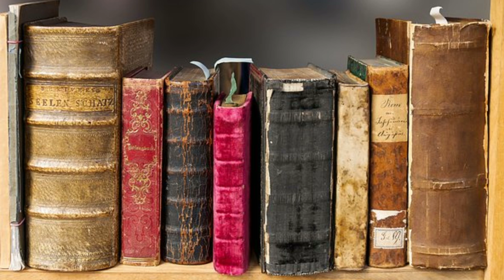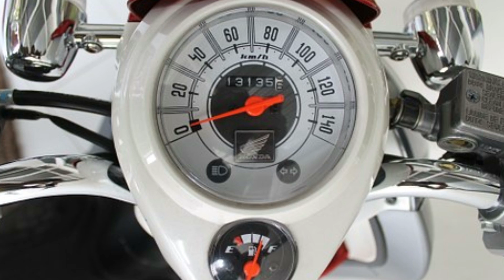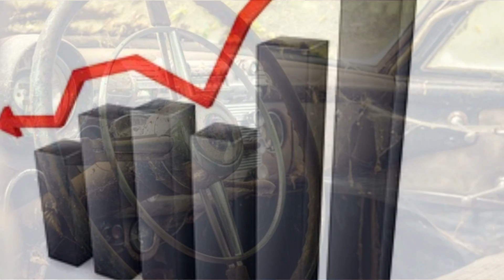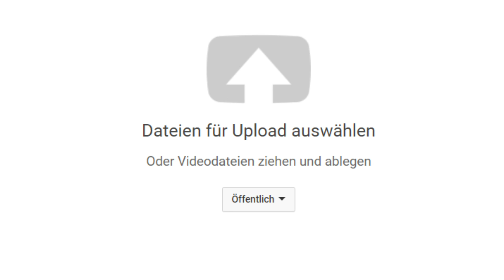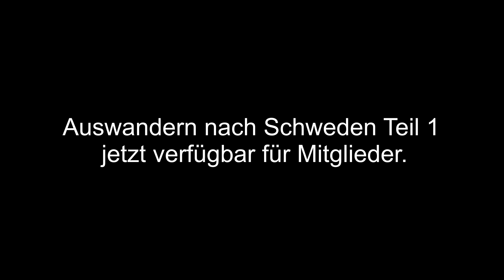Auswandern und leben in Schweden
Selbstversorgerfamilie, Selbstversorger, Selbstversorgerhaus, Tierhaltung, Pferde, Gewächshaus, Bauernhof, Gemüsegarten, Permakultur, Alternative Energie, Upcycling und Auswandern nach Schweden sind unter anderem unsere Kanal Themen.

►UNSERE  BÜCHER:
100% Selbstversorgung!? (Unser Buch)
Solaranlagen Know-How (Unser Buch)

► UNSERE VIDEOAUSRÜSTUNG:

Schnittprogramm meistens

► FILME